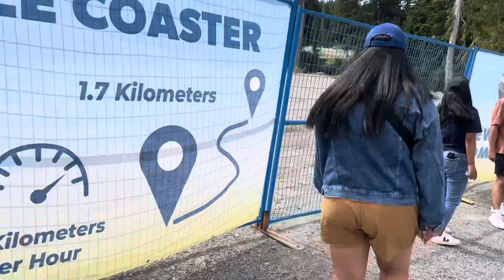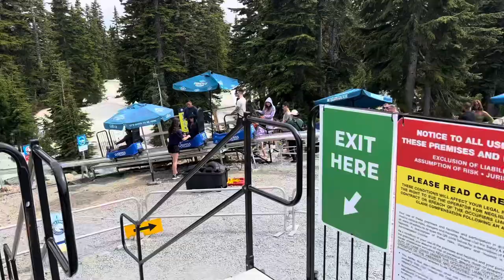Eagle Coaster at Cypress Mountain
The Eagle Coaster ride will take off from the top of Black Mountain to the foot of the mountain. It is a coaster that travels over 1700 metres with 279 meters of vertical drop. Riders can control their own speed by using the brake and can safely reach thrilling speeds of up to 40 km per hour winding down the track with forested vistas and exciting bends in the track.